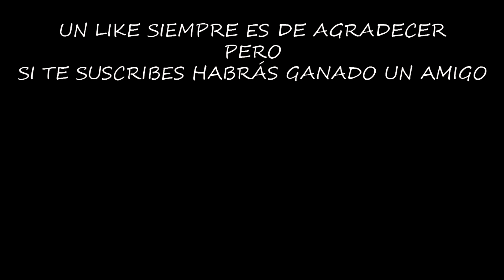ACTUALIZACIÓN PARA EL MULTIPLAYER PRONTO | LAST DAY ON EARTH: SURVIVAL | [El Chicha]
Hace tiempo que no tenemos actualización de Last day, así que Kefir nos trae noticias frescas de lo que vendrá próximamente...

¡¡¡Muchas gracias!!!